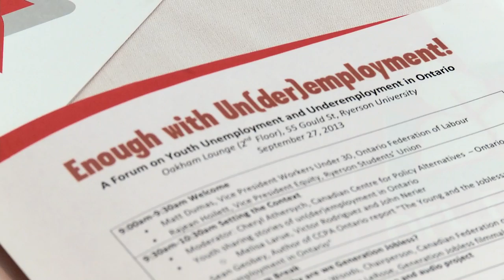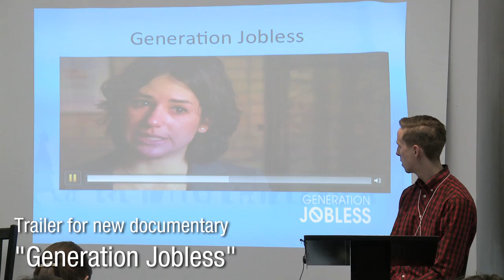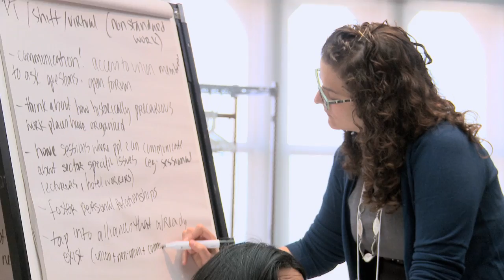Youth Unemployment and Underemployment Forum 2013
For decades young workers have faced challenges getting a foothold in the labour market. In recent years, the austerity agenda has magnified these challenges and hit young people in Ontario particularly hard. In April 2013, youth unemployment in Ontario was sitting at 17.1 percent, compared to 6.1 percent for those 25 and over. Many young people who do have work are underemployed or working in temporary short-term positions. Meanwhile, the cost of tuition at Ontario universities is among the highest in Canada and record levels of student debt are weighing recent graduates down as they enter the labour market.

While the challenges facing young people today are becoming recognized, the goal of this event will be to push the conversation to the next step. The event will aim to discuss and put forward concrete solutions to the problem of youth un(der)employment and explore how governments, employers, the labour movement, and other actors can do more to address this challenge.

This event was hosted by the Ontario Federation of Labour, Canadian Federation of Students -- Ontario, Canadian Centre for Policy Alternative -- Ontario, Unifor, United Food and Commercial Workers, Canadian Labour Congress, and Workers United Canada